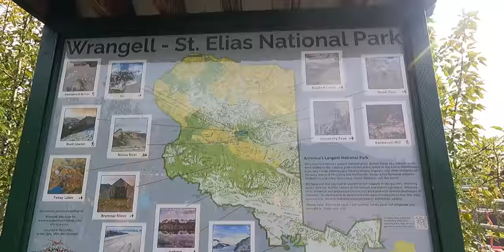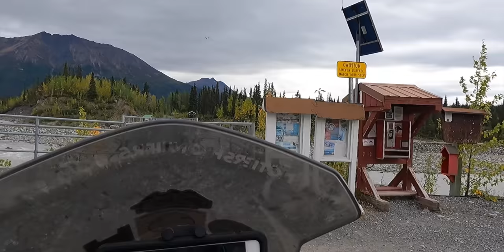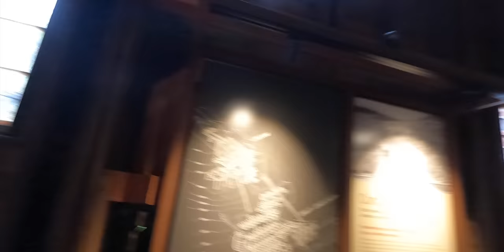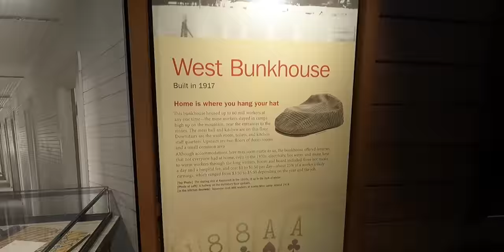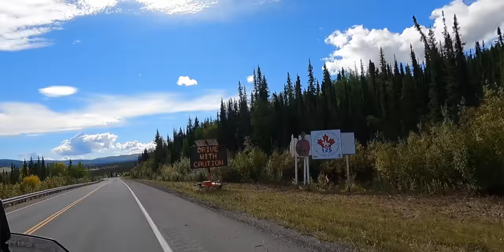September in Alaska is FREEZING to ride a motorcycle 🏍 Trip to Alaska Episode 52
In this episode, we go over the equipment that has kept us warm during our rides in September in Alaska. Plus, let us make brothels and bars! We explore an Alaskan mine and discover what life was like as a 20th century miner. And finally, we do the Gilahina Trestle, and delve into no man’s land...